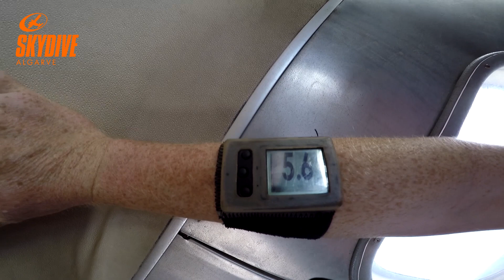Leanora D Skydive Algarve video